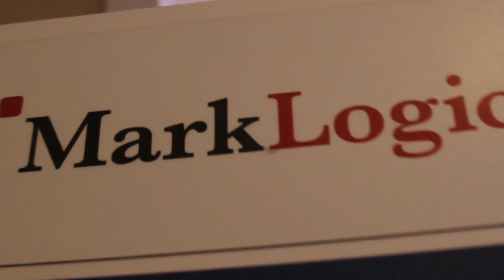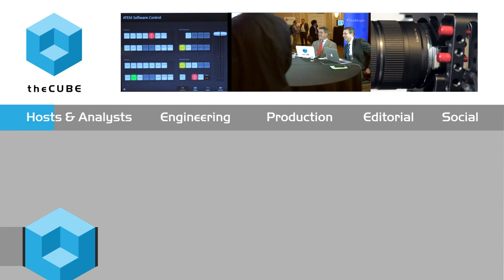Freddie Quek - MarkLogic World 2015 - theCUBE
Freddie Quek, Wiley, at MarkLogic World 2015 with Jeff Kelly and Jeff Frick